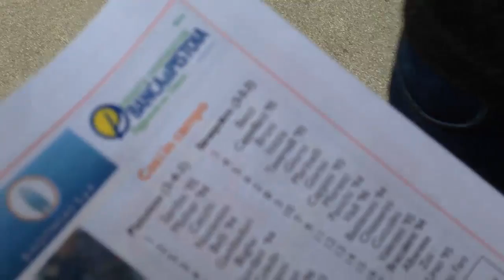Commento Tennioh [Pistoiese - Sansepolcro]